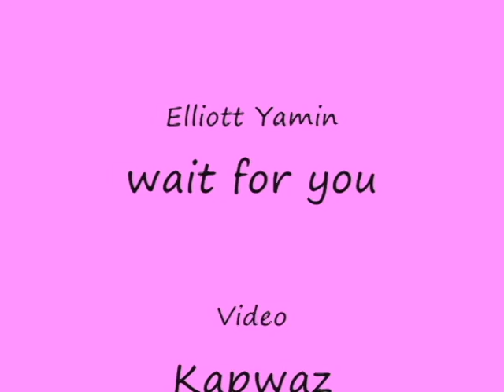Maca&Esther wait for you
I am a big fan of Hospital Central so I had to make a video of my fav couple.